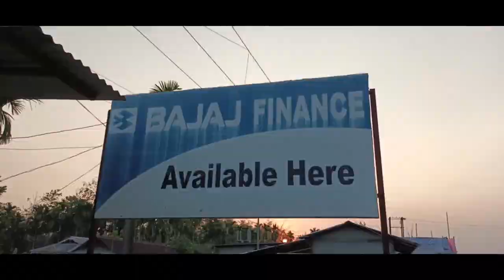बाक्सानि 5 नं दिहिरा धोनस्रिपुराव लामा दालां बानाय होनांगौनि थाखाय रायजोफोरा दा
बाक्सानि 5 नं दिहिरा धोनस्रिपुराव लामा दालां बानाय होनांगौनि थाखाय रायजोफोरा दाबि दैखांदों